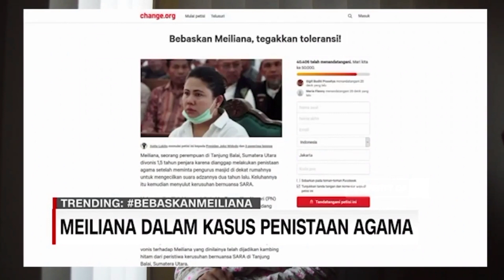Toleransi Menurut Salsabila Purnamasari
Video blog Salsabila Purnamasari (Jember) yang terpilih dalam Kompetisi Waktunya Diskusi: Di Setiap Kamu Ada Toleransi. Yuk, ikuti terus inisiatif ini dan kampanyekan toleransi bersama-sama!